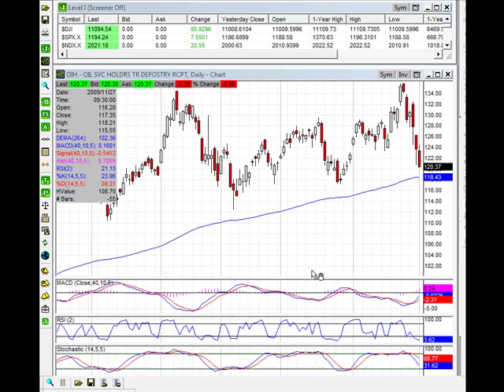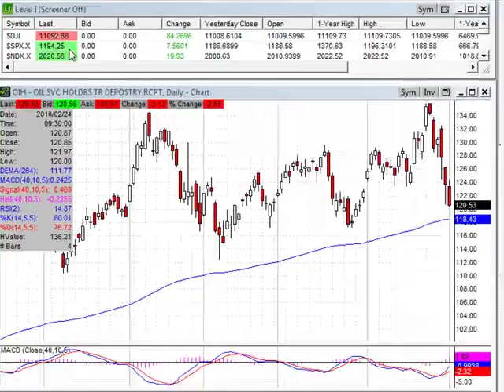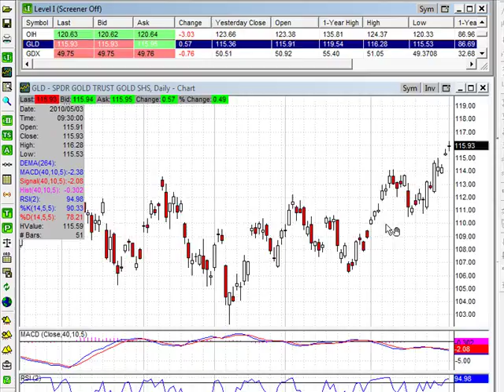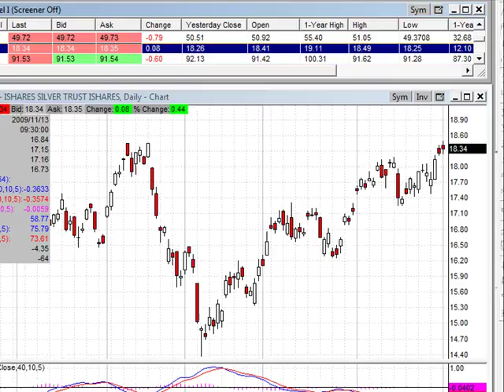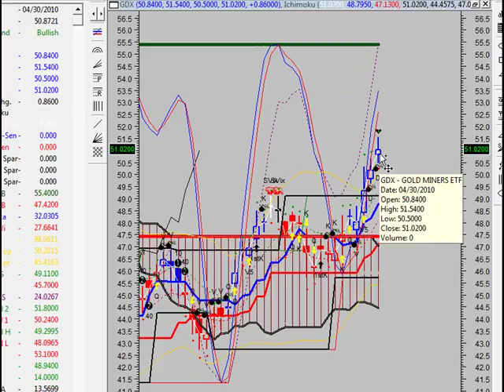The Vulcan Report (27) - 3 May 2010 - Stocks (pt 1 of 2).mp4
AND

Radio Show

You-tube Channel

911 cover up wtc 93 twin towers bombs terrorist wmd aud/usd bac bank run bank scam banker bailout bonds central banks fail global economy greece international monetary fund chemtrails cloud seeding weather modification biological warefare germ warefare swine flu day trading dollar destruction economic collapse economic crisis eur/usd forex trading futures trading gdx GLD GLOBAL PANDEMIC gold gold manipulation gold silver us dollar economic collapse gs interest rates jpm market correction market crash market meltdown market shut down marshal law martial law. mortgage home loan refinance hard money commercial loan foreclosure bankruptcy OIH oil crude oil futures energy stocks pandemic silver SLV SPY stock market rally stock trading swine flu swing trading systems trading us dollar usd/chf usd/jpy wall street WALL STREET STOCK MARKET FOREX TRADING 911 william cooper alex jones world trade center new order nwo fema camps automaker Bankruptcy Banks Bank Safety chinese commercial Corruption Countries crime currency depression economy energy FDIC Financial Transaction Fee food gold healthcare housing inflation japan jobless Jobs manufacturing martial law nafta New World Order Poverty prostitution retirement scam silver starvation stocks survivalist taxation 911 william cooper alex jones world trade center new order nwo fema camps lies government david icke fire chile quakes quake earthquake earth uk aliens bases phil george bush immortal technique music riots riot infowars clouds chemtrails contrails con police dog cat baby monsanto food clones cloning john kennedy jr mind control mk ultra sex nude nazis nazi germany jew zion zionism jewish god religion jesus commandments 10 son united nations un paris queen prince harry princess diana jayz beyonce Toronto Police State Canada puppet barack obama fall of the republic Obama Deception exposed alex jones infowars prison planet zbigniew brzezinski CFR military ron paul jayz illuminati secret societies freemasons 33 degree mason rap hip hop jay-z blueprint bilderberg group trilateral commission bohemian grove ritual sacrifice masonic symbols